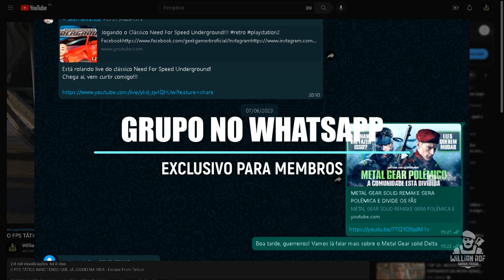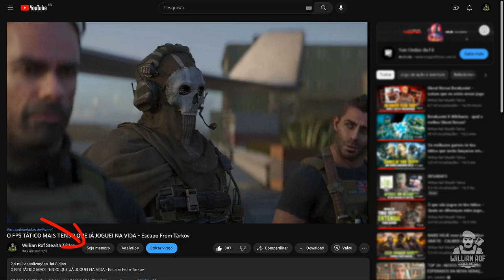JOGAÇO GRATUITO E COM NOVIDADES - volte a jogar agora Operation Harsh Doorstop